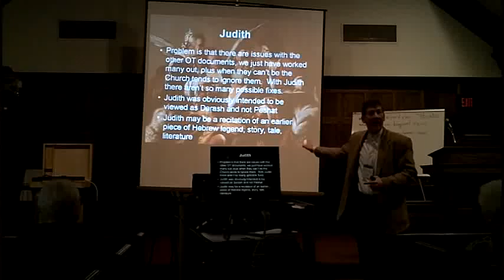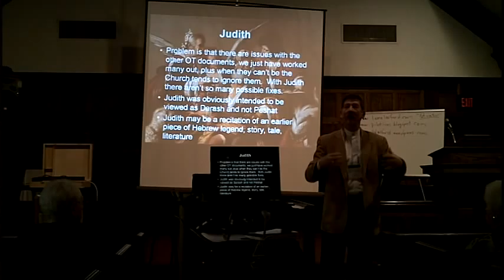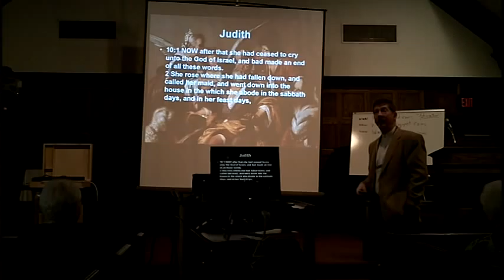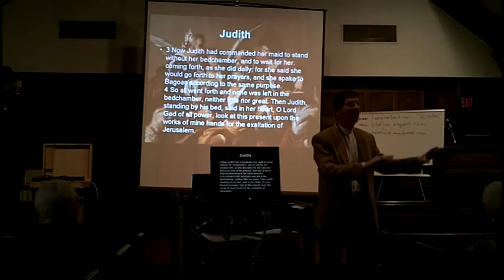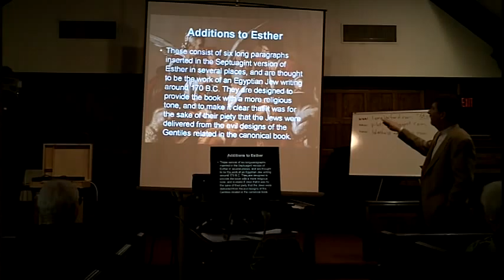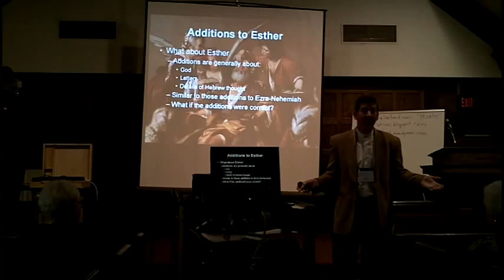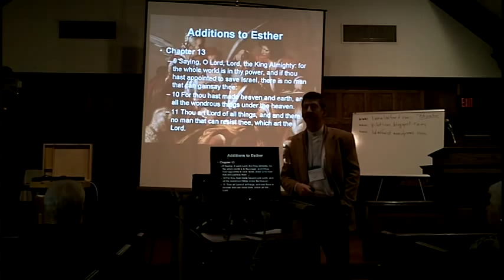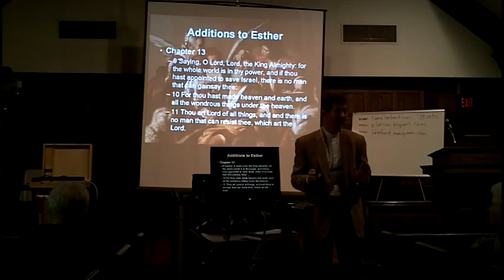Apocrypha Class 4 and 5 8 Feb 11b